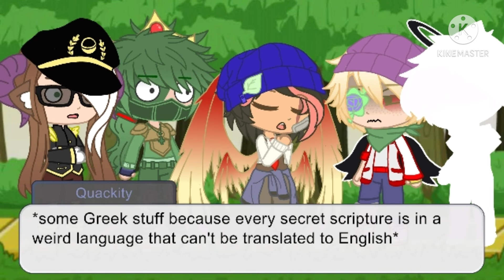Welcome to heavy angst with Wii Shop music (DSMP #7)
i still need video ideas chat